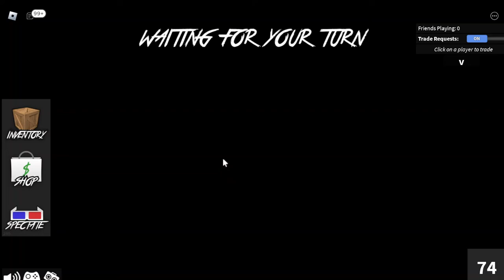TRICKING INNOCENT'S! (Roblox Murder Mystery 2)